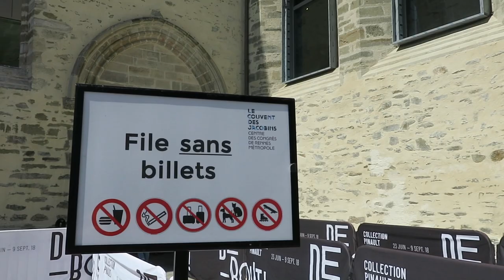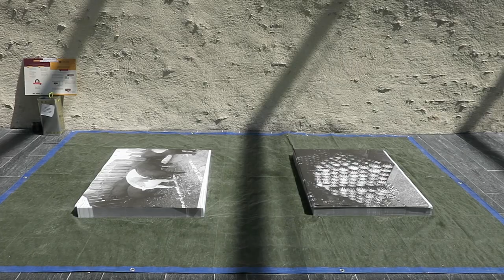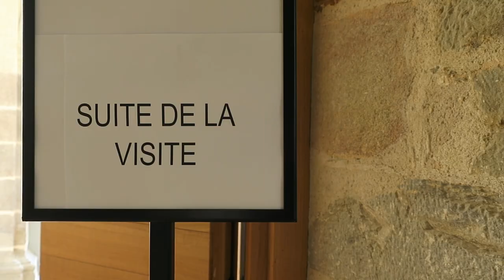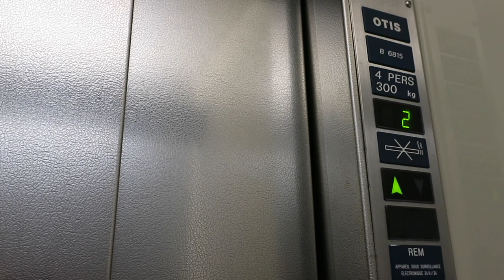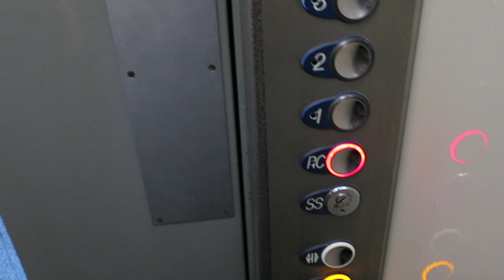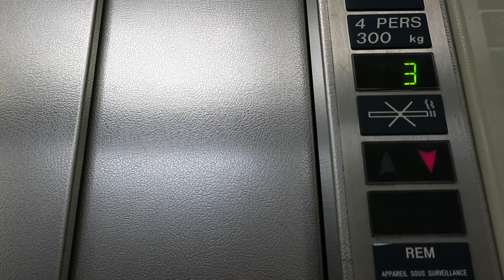Journal filmé 168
Journal filmé du 3 août 2018

Avec Bérénice et Nathalie de la Cotte